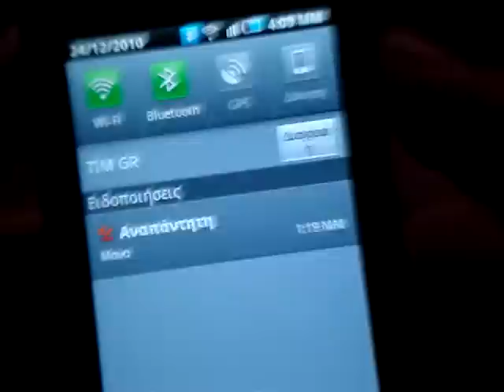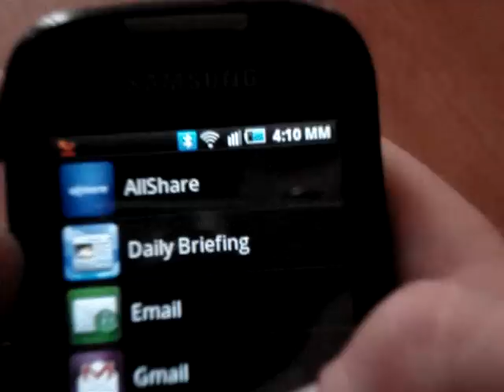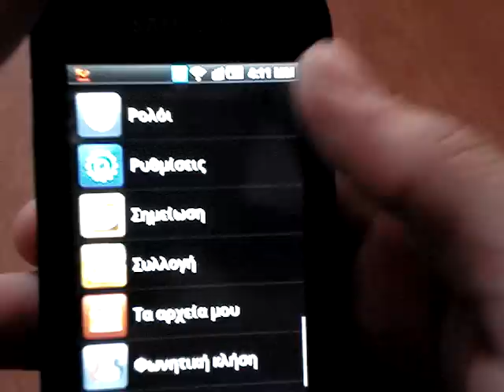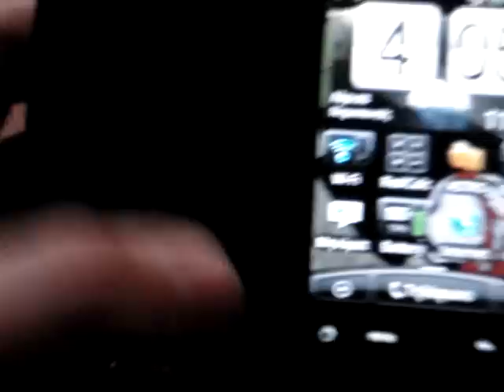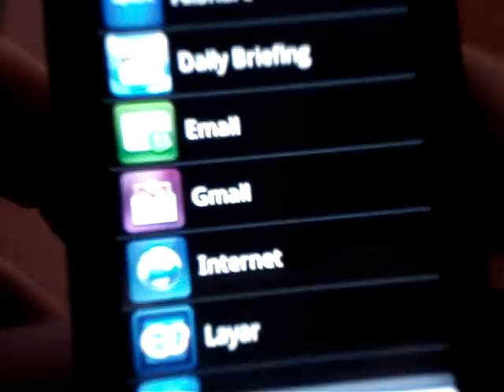SAMSUNG Galaxy 3 hands-on (GREEK)